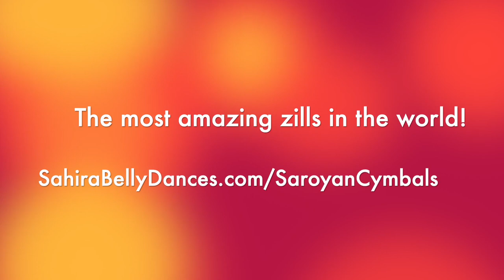Zill Review with Sahira Belly Dances - Saroyan Tutankhamun in Brass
I have a lot of zills.

I mean, A LOT.

It's an obsession that perhaps borders on an addiction, but we can debate that at another time.

Today, let my obsession benefit you as I share what I love about my Saroyan Tutankhamun finger cymbals in brass.

I'll give you the ins and out of this pair of finger cymbals as well as weigh in on whether or not they might be just the ones you are looking for.

And then I'll jam out with them for just a moment (because I couldn't resist.)

Have some zills and want to learn how to *really* play them?

Sign up for my FREE mini-course to get you started on your way to being the ZillStar you were born to be.

Happy Zilling!